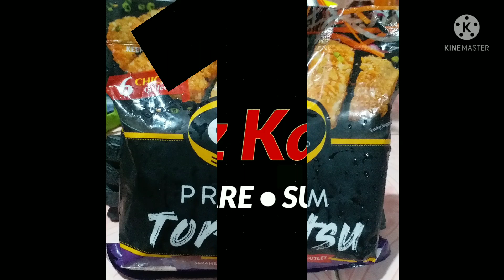EASY Healthy Recipe | HOME MADE CHICKEN KATSUNI | With VEGETABLE [ CDO Premuim KATSU | Crispy